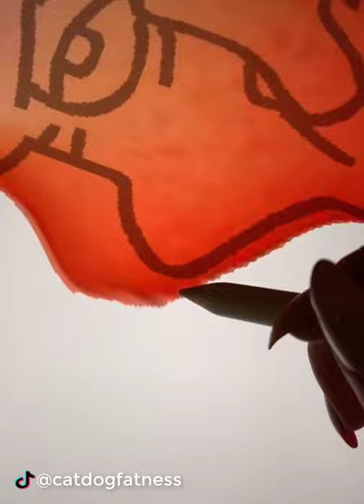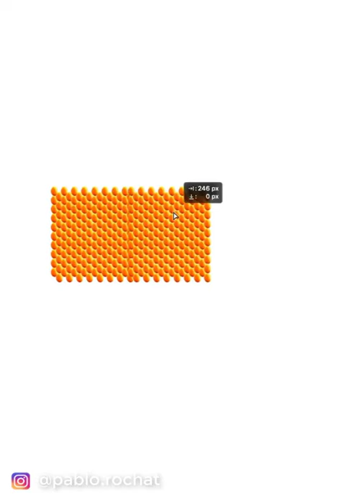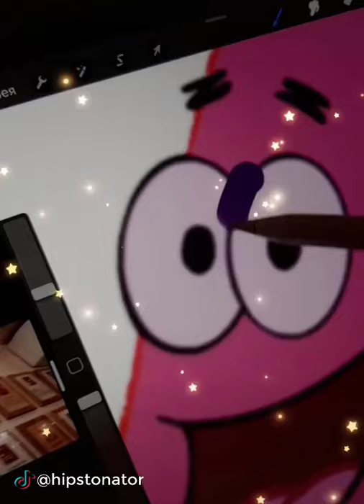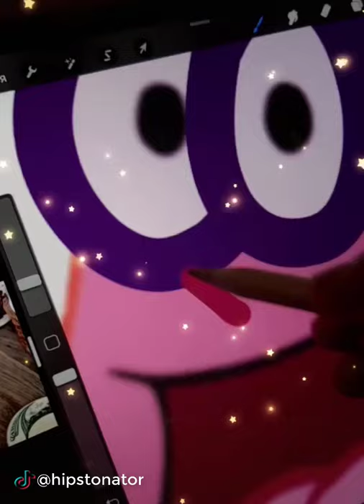Artists Being The Funniest People Ever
The art of meme is becoming a communication part of our culture with millions of people on platforms like TikTok and Instagram sharing the artistic and creative messages they provide. For artists, this gives them space to share their work. We'll explore their world to bring you the best meme artists on the Internet to entertain and inspire.

Pablo Rochat is a Creative Director based in San Francisco. He makes videos, illustrations, and commercials.

Karen X. Cheng is an award-winning director with over 500 million views

Mike Bennett is an Illustrator, Woodworker, Cutout Guy. Portland, OR

小杰特效师
Douyin ID: XJ557
kuaishou ID: XJ666666

bllllakee is an independent artist creating amazing designs for great products such as t-shirts, stickers, posters, and phone cases

An incredible expert in animation and cartooning

This barber's creativity is beyond anything you've seen. What he can create with your hair is crazy. Maybe not the best option for a wedding though…

Rich McCor known as paperboyo creates photographies changing his reality with drawings. His work became so famous Will Smith collaborated in one of his videos. Don't miss out on his new projects!

Duncan is a video creator who teaches his own version of reality, which is pretty fun. Check his amazing clips and also follow his fun tutorials!

Cam Pickstock creates customised Hand Painted Wearable Art . He is famous for his sneaker art and his talented detailed painting.

Franek Bielak is  15yr old artist who loves  Design || Architecture || Art

Евгений Шмидт is a talented artist who has over 4m likes in TikTok

Yanna is an amazing artist who creates illustrations of celebrities, cartoons and funny memes!

Vincent Bal is a Belgian filmmaker and artist.

Daniela Sanchez specalises in Ceramic Pottery, Pottery Painting. Pottery Mugs. Ceramic Plates. Clay Art Projects.

Carter Collins is a very talented Artist, drummer, and photographer

Rou’s fun + memey art uses Photoshop, Procreate and fun arts. They have 1.5 Million Tiktok followers